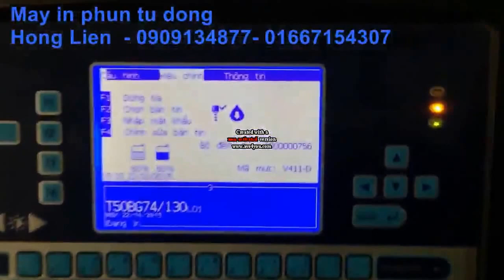máy in date phun trên thùng sơn, máy in date số lô sản xuất trên bao PP, BAO VẢI DẸT, PA